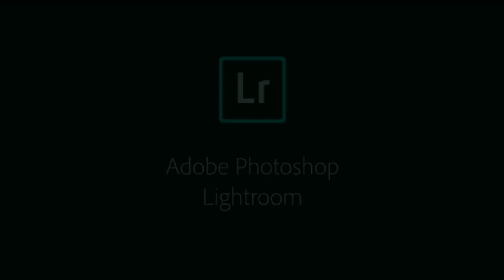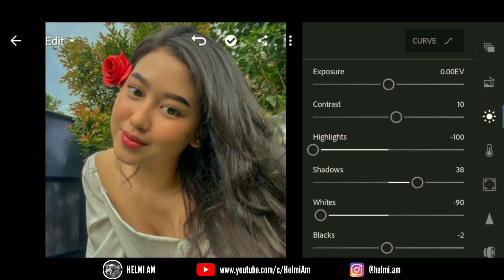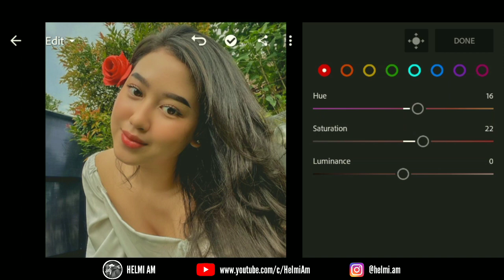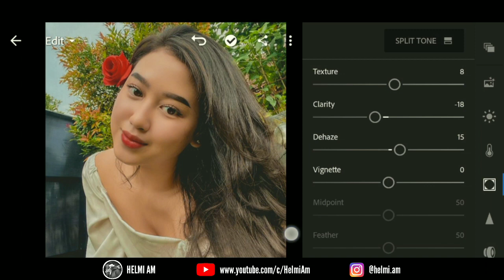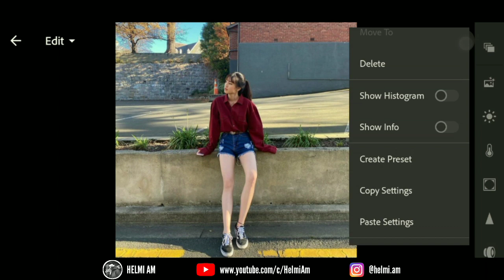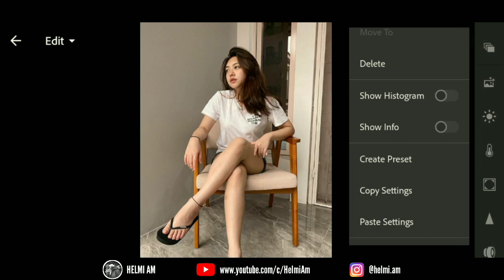Tutorial edit foto filter Iphone 11 Camera | Lightroom Tutorial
Dalam video ini, saya akan menunjukkan cara mengedit filter IPHONE 11 menggunakan Lightroom Mobile.

Jika anda adalah penonton baru di saluran ini, harap pahami penjelasan berikut.

CARA MENDAPATKAN FILTER / PRESET?
► Anda dapat mengikuti langkah-langkah pengeditan pada video (Edit secara manual).
► Anda dapat mengunduh preset yang tersedia dalam format DNG & XMP (Andoid & iOS), tetapi anda memerlukan kata sandi untuk dapat mengakses halaman unduhan preset.

► Password akan muncul di sudut kanan atas sebagai kartu (i).
► Jangan unduh, simpan atau menonton video ini secara offline karena fitur kartu di YouTube berlaku saat video diputar secara online.
► Password akan muncul kapan saja, pastikan anda memperhatikan.
► Cukup tonton sekali dan jangan lewatkan, Anda akan mendapatkan kata sandi.

Jika sudah ketemu kedua bagian tersebut, yang harus anda lakukan adalah menggabungkan angka di password [1] dan [2].
Pada contoh di atas, passwordnya adalah 1234.

Perhatian terkadang preset tidak berfungsi pada setiap foto, jadi coba edit beberapa pengaturan secara manual untuk mendapatkan hasil yang lebih baik pada foto Anda.

Pictures:
* Semua foto yang ditampilkan dalam video ini adalah milik dari pemiliknya masing-masing. Semua foto yang ditampilkan hanya untuk tujuan ilustrasi.